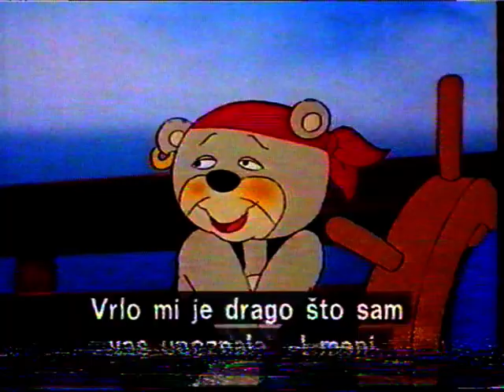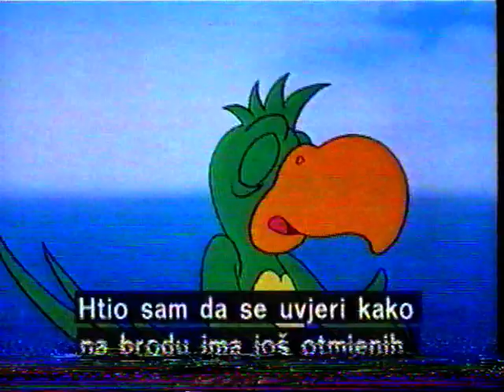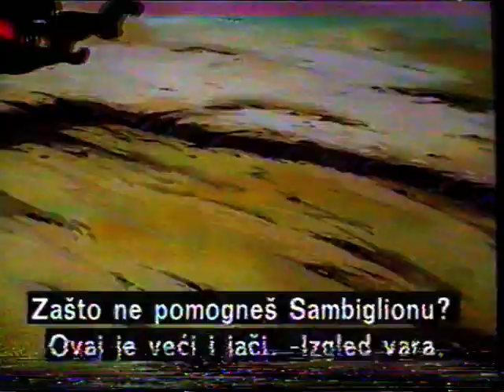Sandokan - 11. nastavak